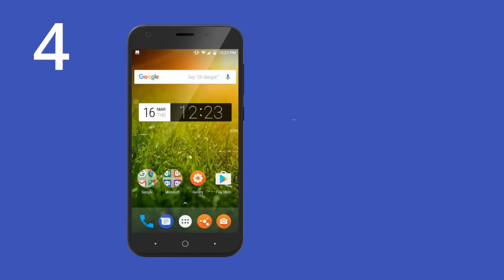Top 5 upcoming smartphones in january 2018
January 2018 mai ane wale 5 latest Smartphones List

1. Xiaomi Redmi Note 5
2. Honor 9 Lite
3. Sony Xperia L1
4.Smartron t.phone P
5.Samsung Galaxy A8+

Images credit to 91mobiles